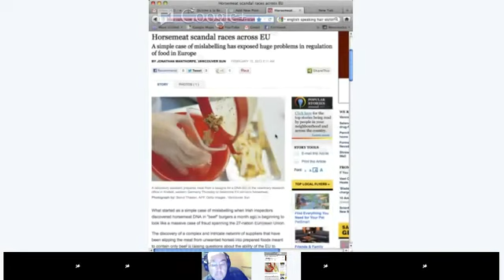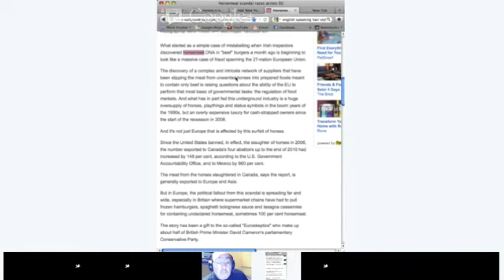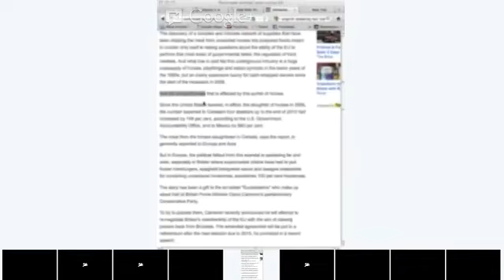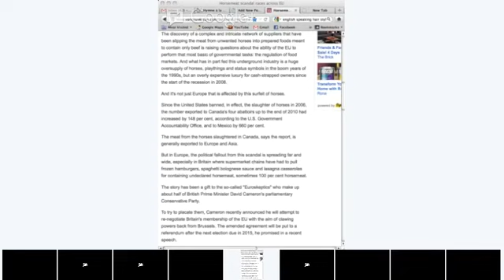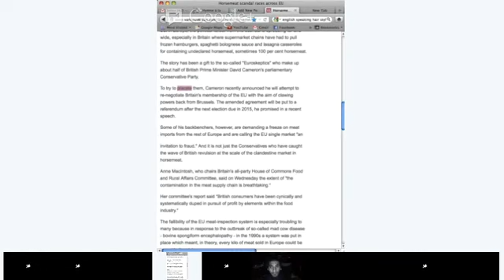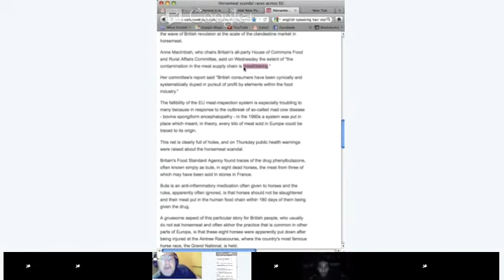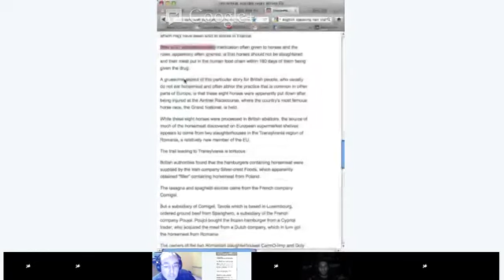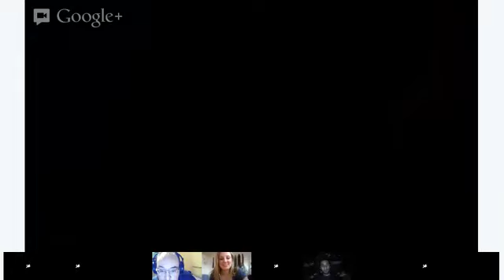Reading - Libby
In the News: we'll read and discuss a current news article.